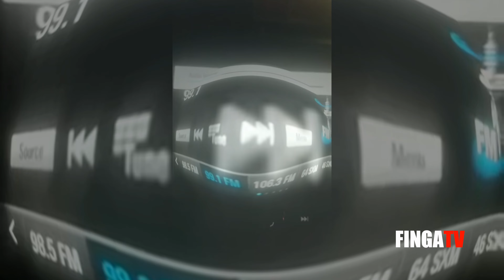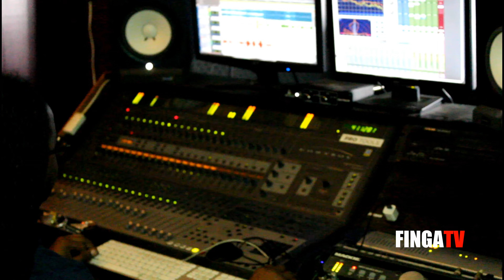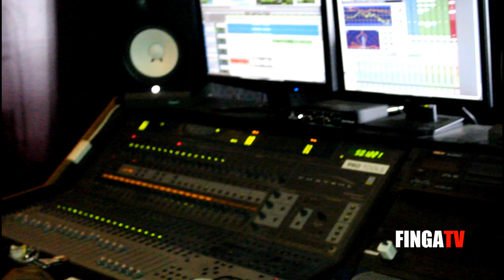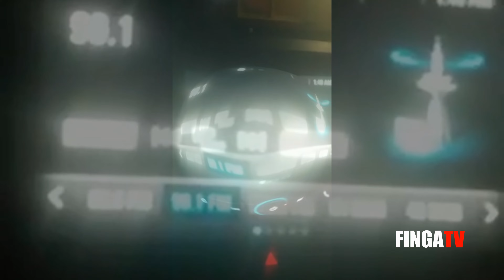The Making of Kosh Milli's PERFECT PICTURE FINGATV Vlog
Thiz video iz my 1st Vlog!! Salute to each and every person invlove'd in the making of thiz video!! S/O to KoshMilli for da opprtunity! Call in to FOXY99.1 to request da hit song SoManyNights & be on da lookout for da album PERFECTPICTURE from Kosh Milli!